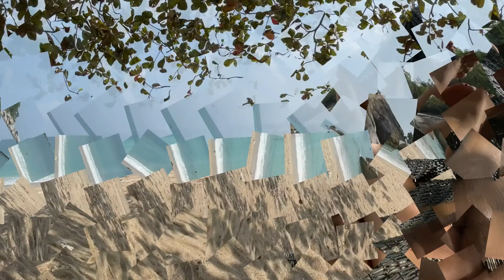Relaxing music on a desert island overlooking the seashore. Meditation, sound sleep and wellness.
Dear friends, listen to musical relaxation on a desert island overlooking the seashore. This relaxing music for the soul, relaxation, deep restful sleep, yoga and meditation. Relaxing music helps to relieve stress, cheer up, relieve fatigue. Relaxing music opens the inner view of each person to harmony with the world around them. And know that the natural world is beautiful, take care of it. May absolute musical relaxation bring you happiness.